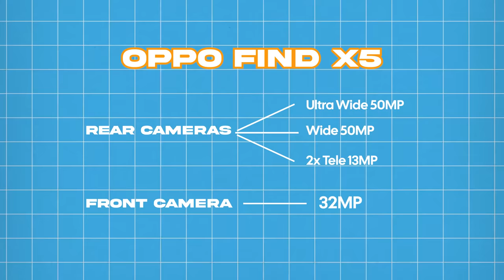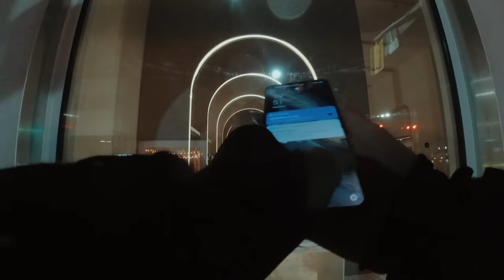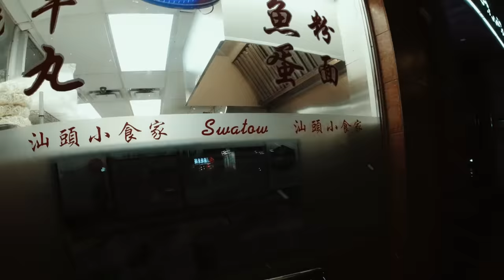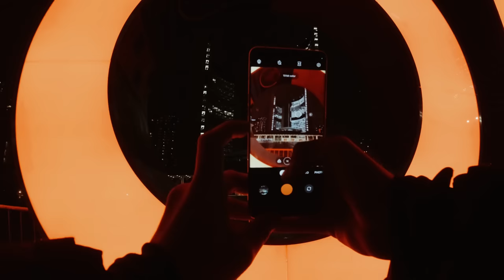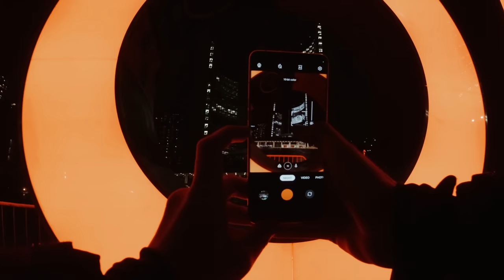POV PHONE STEET PHOTOGRAPHY AT NIGHT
Relaxing Point of View video of shooting photos at night with the OPPOFindX5ProSeries

Chapters:
0:00 - Intro
0:47 - Starting POV
1:30 - Queen West
2:19 - Chinatown
5:10 - Yonge & Dundas
5:51 - Nathan Philip Square
7:26 - Financial District
8:21 - Outro

⚡︎ SONY A7SIII CAMERA
⚡︎ SONY NPFZ100 RECHARGEABLE BATTERY PACK
⚡︎ 24-70mm F/2.8 G-MASTER LENS
⚡︎ 16-35mm F/2.8 G-MASTER LENS
⚡︎ 85mm F/1.4 G-MASTER LENS
⚡︎ 24mm F/1.4 G-MASTER LENS
⚡︎ LUME CUBE POCKET LIGHT
⚡︎ POLARPRO MAVIC FILTER 6 PACK FOR DRONE
⚡︎ DJI MAVIC 2 PRO
⚡︎ PEAK DESIGN LEASH CAMERA STRAP
⚡︎ SMALLRIG FOLDING TOOL (so clutch)
⚡︎ ANKER POWERCORE PORTABLE CHARGER
⚡︎ VSGO DDR24 DSLR or SLR DIGITAL CAMERA SENSOR CLEANING KIT FOR FULL-⚡︎ FRAME SENSORS
⚡︎ UES DDR16 DSLR or SLR DIGITAL CAMERA CLEANING KIT FOR APS-C SENSORS
⚡︎ TOSS UP GAME (make friends on set)
⚡︎ ANKER POWERLINE + MICRO USB
⚡︎ ANKER 3-PACK POWERLINE+ USB-C TO USB A
⚡︎ THINK TANK RED WHIPS (bongo ties)
⚡︎ AMAZON BASCIS AAA RECHRAGABLE BATTERIES
⚡︎ PROGRADE DIGITAL USB 3.1 GEN 2 DUAL-SLOT CARD READER FOR SD AND SD: PROGRADE DIGITAL

⚡︎ BENDY TRIPOD (HIGHLY RECOMMEND)
⚡︎ ACTION CAMERA
⚡︎ 360 CAMERA (A MUST HAVE)
⚡︎ MOST USED GIMBAL
⚡︎ AUDIO RECORDER